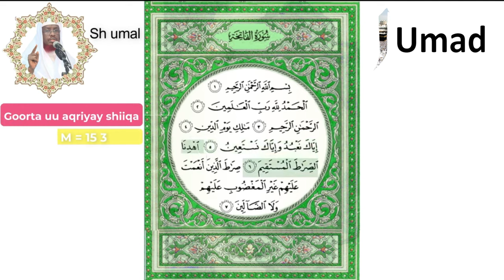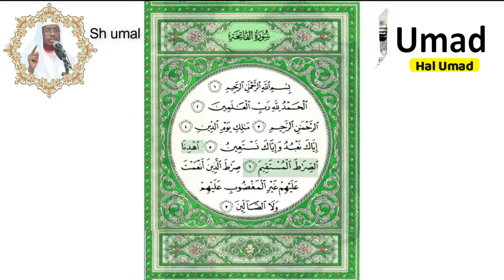Tafsiir suuratul faatixa┇Sh Maxamed Cabdi Umal ⁴ᴷ┇Hal Umad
Fadlan Description-ka aqri.
Aayada۝  aad rabto ku cesh cesho adoo isticmaalaya link-yada nambarada ah (1 ۝ 3:18) ee hoose.
*Aayadaha:
Hordhac 00:00
Aayada 1 ۝ 3:18
Aayada 2  ۝ 4:37
Aayada 3  ۝ 8:04
Aayada 4  ۝ 8:14
Aayada 5  ۝ 10:26
Aayada 6  ۝ 14:57
Aayada 7  ۝ 18:38

Sh M. C. Umal